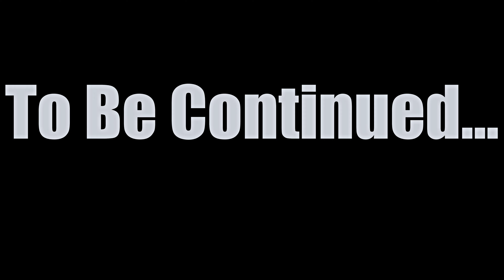The Maletti Group | Battle Of North Africa 1940 | cinematic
With the Italian invasion of Egypt in full swing, the Italians deployed elite armored units to travers the desert landscape. One of these elite armored units was known as the Maletti Group. The Maletti Group would travel deep into British territory, but they would eventually get lost. It was up to the Italian air force to find their location and set them in the right path. The Maletti Group main objective was to capture Sidi Barrani and help protect the transport and supply vehicles. However during their journey the British would use hit and run tactics to disrupt or destroy the Italian advance. In this episode, we will follow a new character named Francesco Romano. Francesco Romano will illustrate how he and his armored unit invaded Egypt during September of 1940.

Time Codes:
00:00 - Intro
1:04 - Lost and found
2:05 - Italian dialogue
3:44 - British Ambush
6:19 - Flanking maneuvers
8:20 - Cut them off
10:30 - Aftermath
11:42 - Greco Italian war

Epic Call To Arms: Gates Of Hell Liberation DLC
Call To Arms: Gates Of Hell Liberation German
Call To Arms: Gates Of Hell Liberation USA
Call To Arms: Gates Of Hell Liberation Pointe De Hoc
Call To Arms: Gates Of Hell Liberation Falaise Pocket
Call To Arms: Gates Of Hell Liberation Battle Of The Bulge
Call To Arms: Gates Of Hell Liberation Hill 400
Call To Arms: Gates Of Hell Liberation Hedgerow
Call To Arms: Gates of Hell Gem editor tutorial
Call To Arms: Gates of Hell How to do
Call To Arms: Gates of Hell Cheats
Epic Men Of War Assault squad 2
Epic Call to Arms Gates of Hell Battle
Epic Men of War Assault Squad 2 battle
Call To Arms: Gates of Hell Mod
Call to Arms: Gates of Hell Editor
Call To Arms: Gates of Hell German
Call To Arms: Gates of Hell Japan
Call To Arms: Gates of Hell Poland
Call To Arms: Gates of Hell Documentary
Call To Arms: Gates of Hell America
Call To Arms: Gates of Hell Russia
Call To Arms: Gates of Hell Finland
Call To Arms: Gates of Hell Britain
Call To Arms: Gates of Hell Maps
Call To Arms: Gates of Hell Modding
Call To Arms: Gates of Hell Ostfront
Men Of War Assault Squad 2 Modding
Men Of War Assault Squad 2 Editor
Men Of War Assault Squad 2 Europe
Men Of War Assault Squad 2 Battle
Men Of War Assault Squad 2 map pack
Men Of War Assault Squad 2 air combat
Men Of War Assault Squad 2 D-DAY
Simple history
Simple history world war 2
World war 2 content
World war 2 Docuseries
Invasion of Normandy
operation Barbarossa
Pacific war
Battle of France
North African campaign
World at War
Men of War 2
Operation market garden
Battle of Moscow
Iwo jima
Battle of Okinawa
Battle of Kursk
battle of the Bulge
Battle of Berlin
Battle of Sicily
NPC Combat
NPC Universe
NPC battle
Epic Call To Arms: Gates of Hell
Simple history
Invasion of Normandy
operation Barbarossa
Pacific war
Battle of France
North African campaign
World at War
Operation market garden
Battle of Moscow
Iwo jima
Battle of Okinawa
Battle of Kursk
Iwo jima
Battle of Okinawa
Battle of Kursk
SturmFuhrer PK
RickGamer123
Battle of Berlin
Battle of Sicily
World war 2 story
Medal of Honor story
War documentary